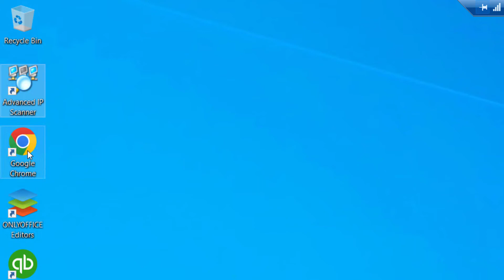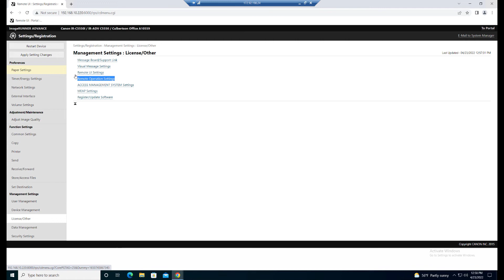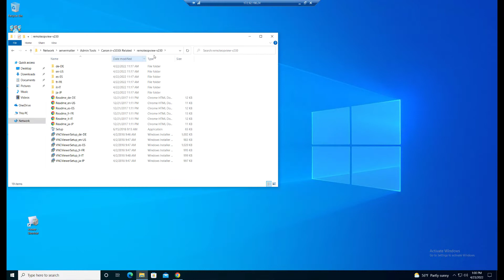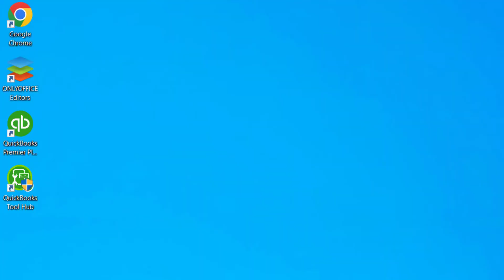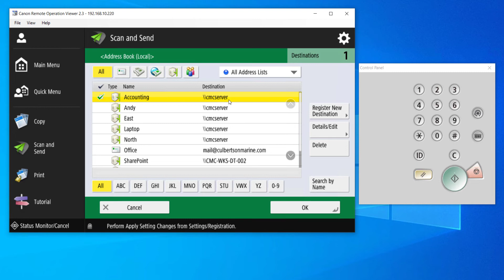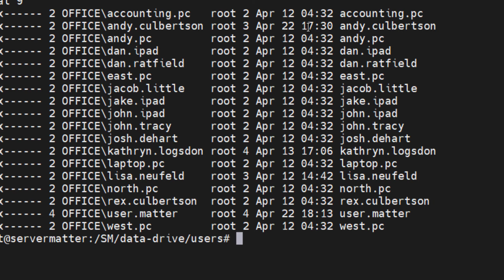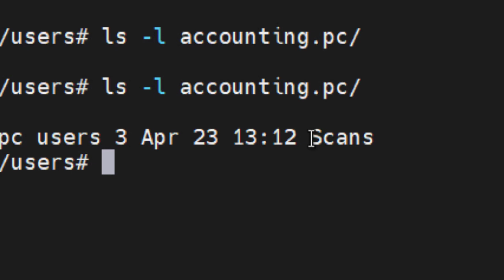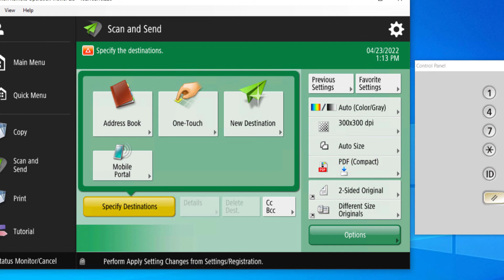Canon Printer To LDAP - ImageRUNNER series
I frankly found it IMPOSSIBLE to connect using their Register LDAP Server method.  Perhaps it is because I am running Samba 4 or perhaps because their documentation is too weak.  Though this method does not benefit from "live" connectivity to LDAP it does allow you to access folders based on your LDAP usernames and passwords and deposit the scanned documents in those folders.

If you've lost the ID and Password for your printers Admin area, this video by Electronics&Computers will help you to reset it: